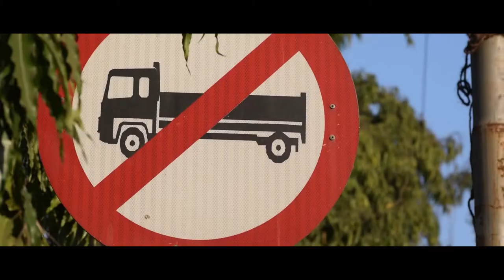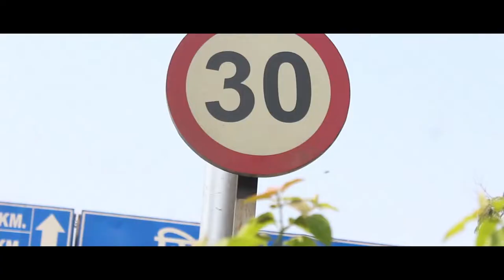Road Safety- a documentary | Shubham Kumbhar | Ashutosh Yadav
This documentary was our entry for 30th road safety week. Won best documentary award in student's category.

It took us 5 days to shoot and edit (Two hours a day) the whole documentary and only original footage is used.

Our instagram handles:
Shubham Kumbhar : @kush_1096

Special thanks:
Nitesh Paliwal : @d_rider_n